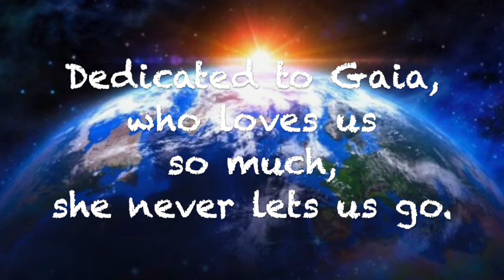Earth Day 2020: A Musical Dedication to Gaia 🌍 "Earth Mother", by Leah Wolfsong ⚪ with Barbara Gail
For the 50th Anniversary of Earth Day, Barbara Gail, dynamic alchemist of The Drum, The Song, The Dance, offers a reflective moment singing & drumming this beautiful Earth-honoring music, in the midst of the COVID-19 global pandemic.

Written by her friend, Leah Wolfsong, & shared with permission, this piece is a musical dedication to Mother Earth, who, in the words of Layne Redmond, "loves us so much, she never lets us go".

During this unique time of physical distancing, sheltering in peace, & staying home, we're sitting with the great unknown before us in a way that feels extremely unfamiliar to our modern lives.

It's as if Gaia is saying, "Now go to your room & think about what you've done."

We are, & I certainly am! In my view, as much as there are challenges, this is also an exciting time. We are witness to The Rise of the Feminine, & the return of Earth Consciousness.

"I believe it's about time we lived every day as if it were Earth Day. May every act be one that holds The Earth in our hearts & on our minds. Love her. Honor her. And by all means, listen to her. She has so much to teach us. And in gratitude, sing to her, drum to her, & dance for her." ~ Barbara Gail

"Earth Mother", by Leah Wolfsong, with permission.

Image at the end is of an Ancient Roman Alter to Cybele, Earth Mother goddess, with a tree, a frame drum, & bells. It's from Layne Redmond's photographic collection, and used with permission.